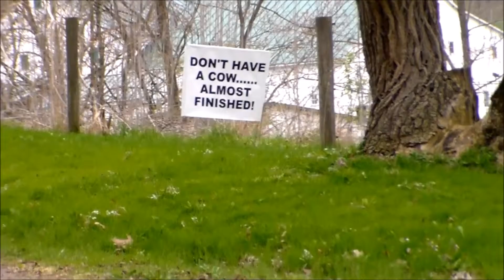Mohican Wildlife Weekend Malabar Farms State Park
Mohican Wildlife Weekend hosts outdoor exploration and education around Mansfield and Ashland Ohio with 7 locations with over 30 programs.